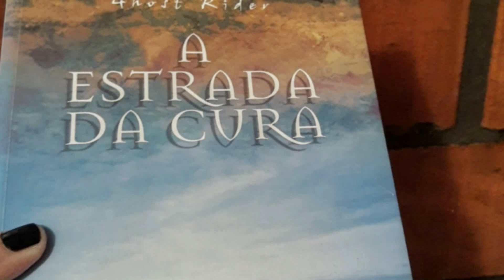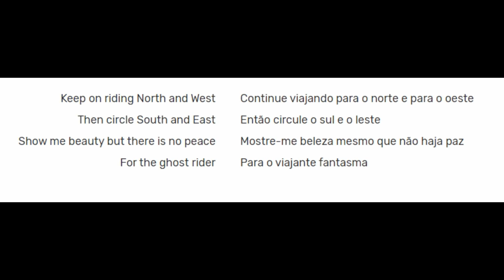A estrada da cura | Ghost Rider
Para quem quiser ler o livro comentado no vídeo, mas não quer/pode comprá-lo, aqui está o link para você ter acesso ao PDF gratuitamente

Deseja apoiar para o desenvolvimento do canal?